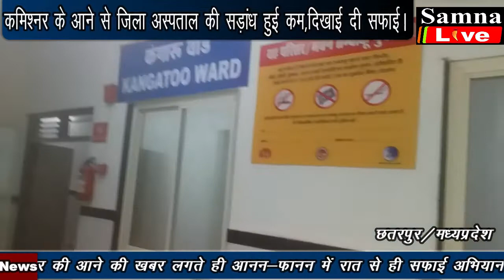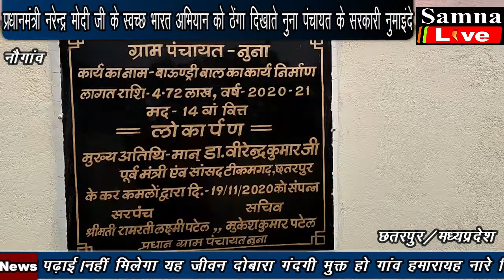कमिश्नर के आने से जिला अस्पताल की सड़ांध हुई कम,दिखाई दी सफाई || (samna live)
1 कमिश्नर के आने से जिला अस्पताल की सड़ांध हुई कम,दिखाई दी सफाई।
2 प्रधानमंत्री नरेन्द्र मोदी जी के स्वच्छ भारत अभियान को ठेंगा दिखाते नुना पंचायत के सरकारी नुमाइंदे
3 तालगांव टूर्नामेंट का हुआ समापन ललपुर ने जीती ट्राफी।